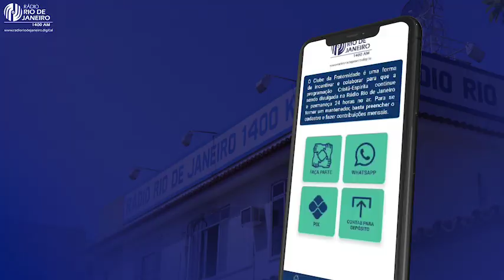Pinga-fogo sobre Representatividade - Espaço Jovem | 24.09.23